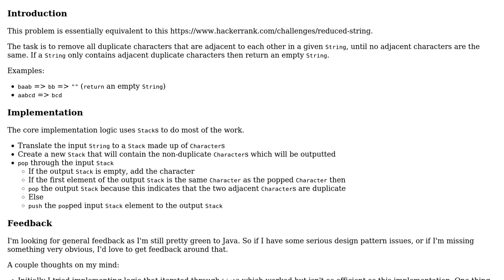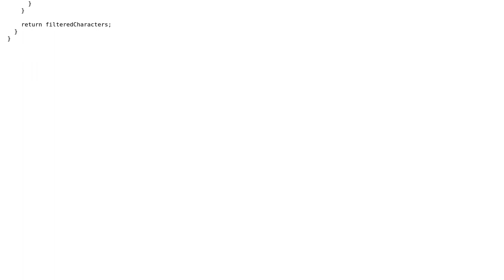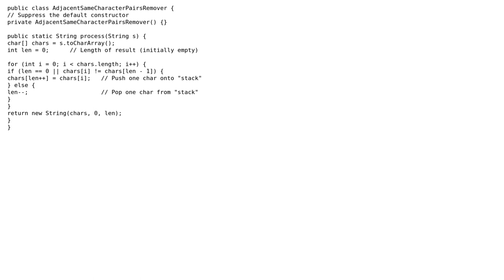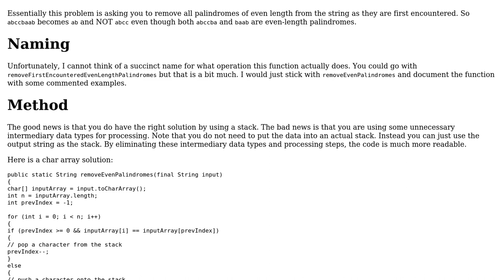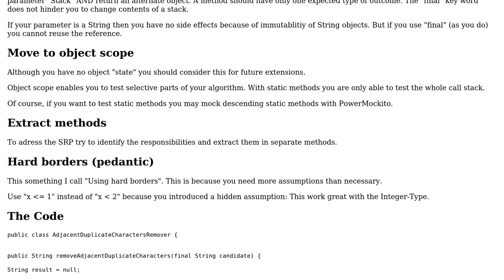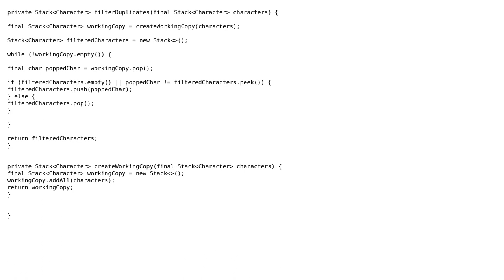Code Review: Remove adjacent duplicate characters (4 Solutions!!)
Code Review: Remove adjacent duplicate characters

With thanks & praise to God, and with thanks to the many people who have made this project possible! | Content (except music & images) licensed under CC BY-SA | Music | Images & others | With thanks to user twohundredping user oopexpert user JSextonn user Jae Bradley user 200_success and the Stack Exchange Network Trademarks are property of their respective owners. You are responsible for your own actions.